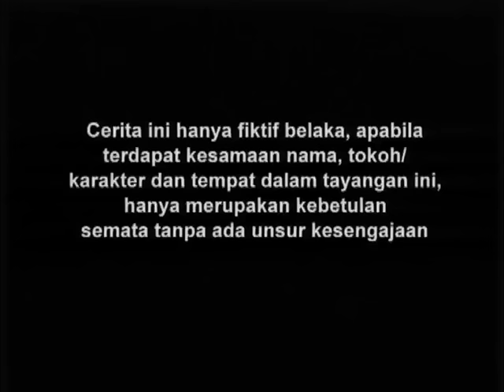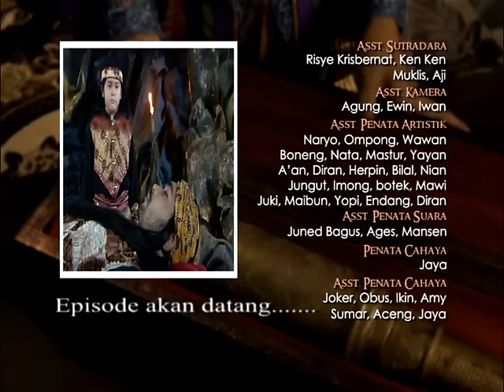Gajah Mada - Episode 22